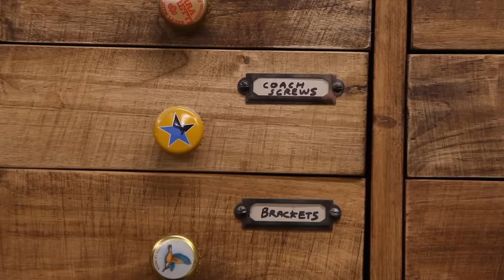Pallet Furniture. A Victorian Display Cabinet made from Reclaimed Pallets and Scrap Wood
In this video I make an ornate display cabinet out of pallets, old skirting boards, other scrap wood, and glass from an old kitchen unit.